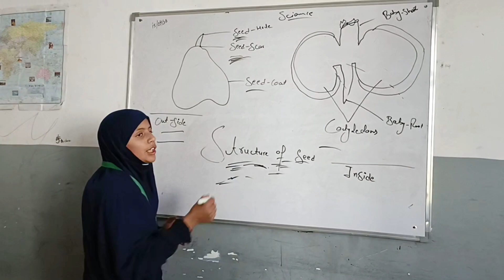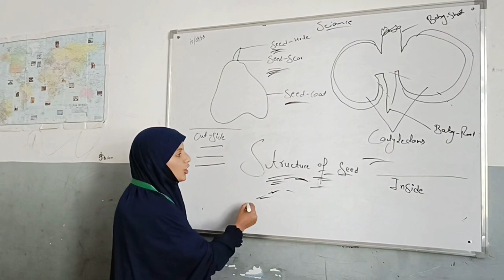Structure of seed ! Well attempted